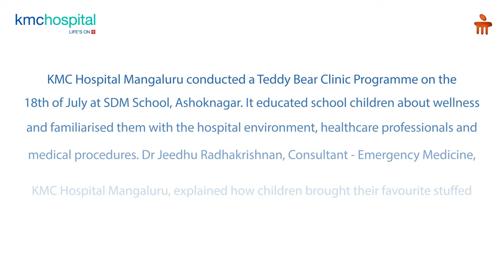Teddy Bear Clinic Programme | KMC Hospital Mangaluru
KMC Hospital Mangaluru conducted a Teddy Bear Clinic Programme on the 18th of July at SDM School, Ashoknagar. It educated school children about wellness and familiarised them with the hospital environment, healthcare professionals and medical procedures.

Dr Jeedhu Radhakrishnan, Consultant - Emergency Medicine, KMC Hospital Mangaluru, explained how children brought their favourite stuffed toy to the clinic and pretended that it was a patient while doctors used common instruments to “treat” it. Watch the video to know more.